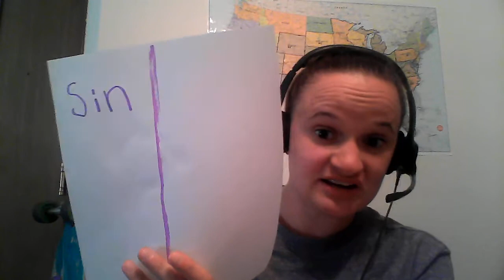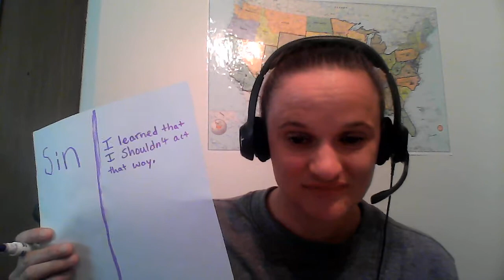Chapter 3 part 2